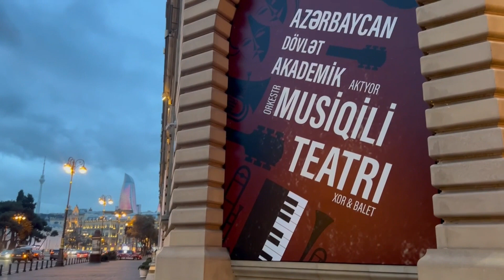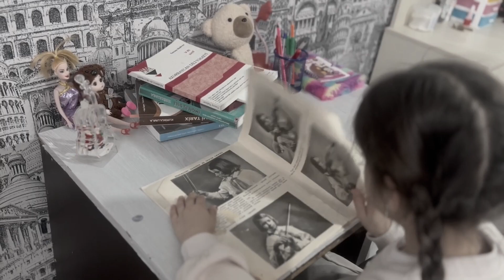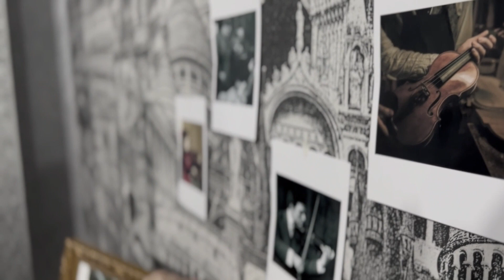85 Xəyalların ardınca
Balaca Heyatın xəyalları uğrunda hər şeyə rəğmən mübarizə aparması.